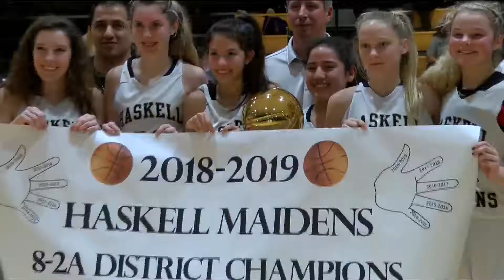Haskell eyes undefeated record